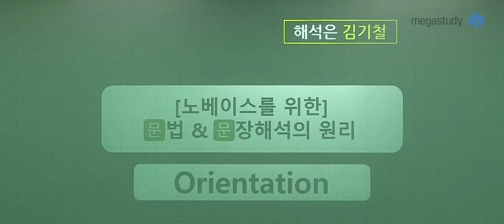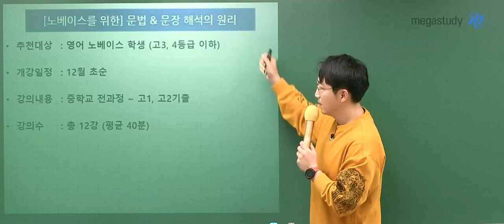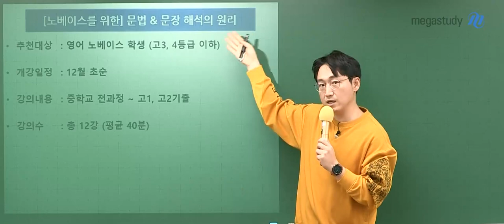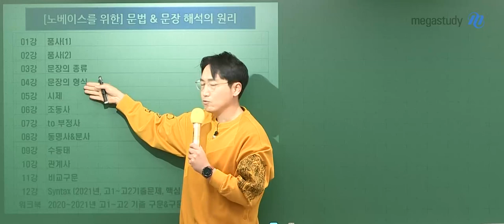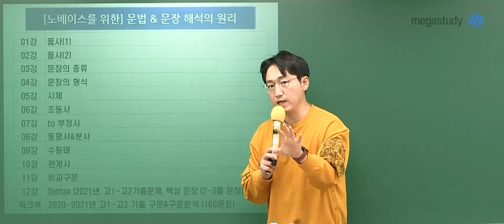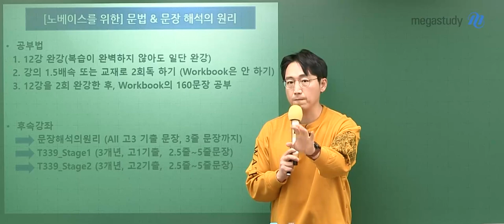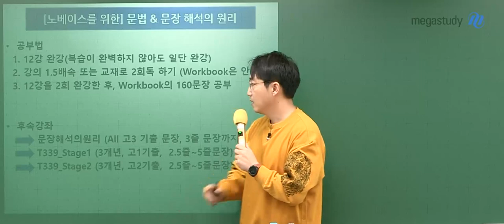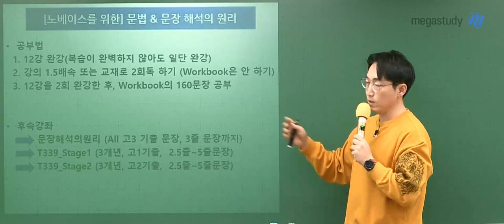[메가스터디] 영어 김기철쌤 - 2023 NEW 노베이스를 위한 문법&문장 해석의 원리 OT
2023 NEW 노베이스를 위한 문법&문장 해석의 원리 OT